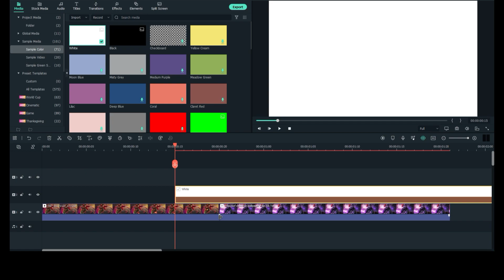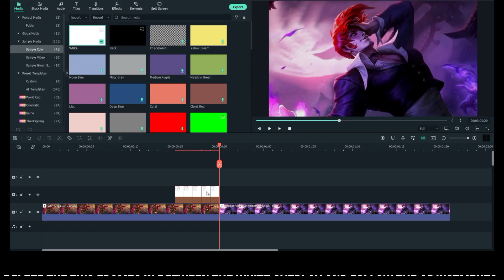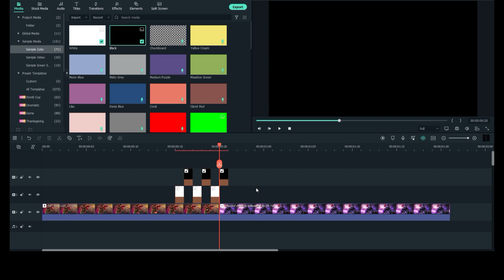SMOOTH TRANSITION Part.3!! FLICKER TRANSITION | Tutorial | MLBB | Filmora 11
Try this awesome editing software by Wondershare Filmora. And check out their new Audio Visualizer feature and Sync Video to Beat and create a montage as easy as one, two and three.

Application/ Software used for editing : Filmora 11